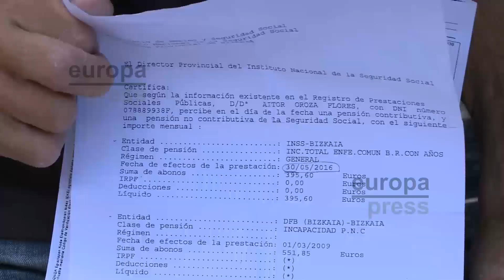Exciclista paralímpico exige grado de Gran Invalidez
El exciclista paralímpico Aitor Oroza, cinco veces campeón del mundo y de España en otras 14 ocasiones consecutivas, ha denunciado este lunes que la Seguridad Social no le concede el grado de Gran Invalidez por un desgaste de cadera que, ha subrayado, está ocasionado por la práctica del ciclismo y por su trabajo como monitor deportivo.